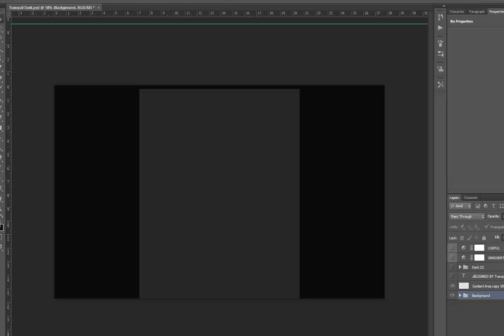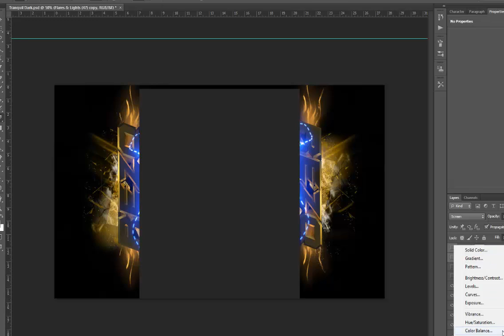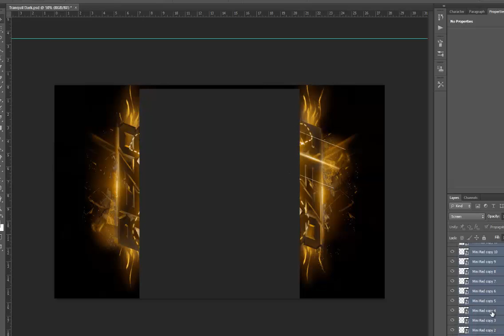Speed Art|RezQ YouTube Background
My Information If You Need //;)
Skype: xTranquilModz
PSN: xTranquilModz // Thermal_Tranquil // OhTranquil